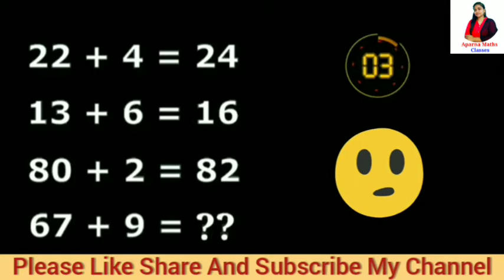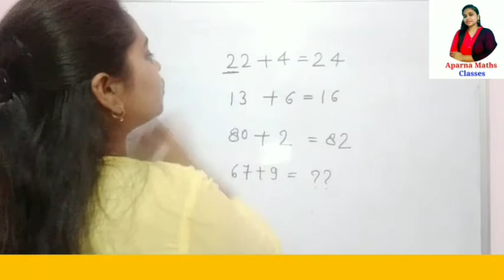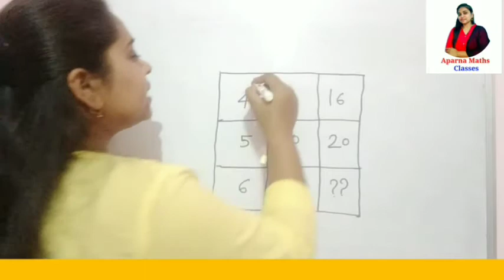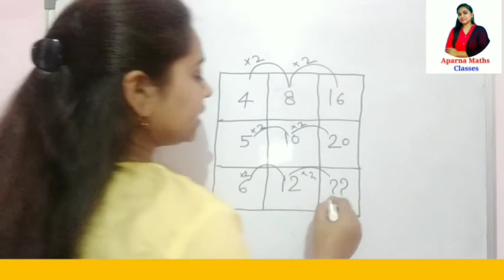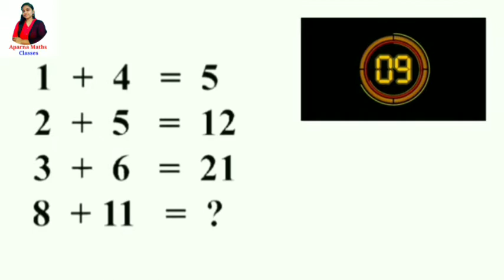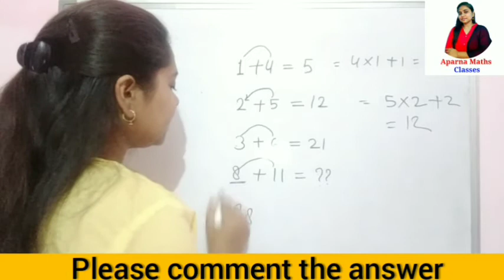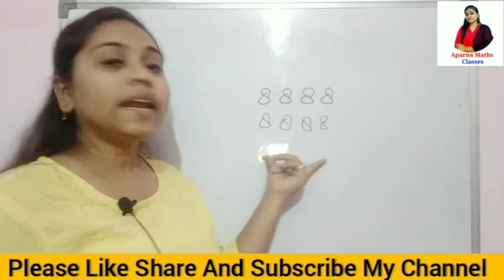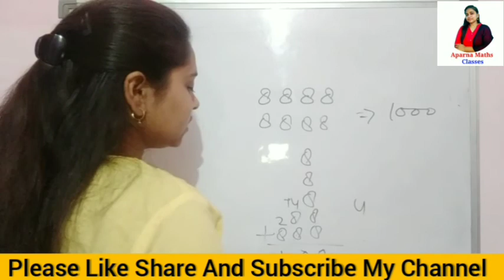Math's Puzzle /How to solve math's Puzzle / Math's puzzles and challenges /Aparna Maths Classes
In this video, we discussed about the interesting puzzles.

Everyone knows that puzzles always make mind sharp that's why I made this video with difficult Puzzles .

My main motive to make this video on puzzles to increase the knowledge and  thinking ability of the students.

The most important fact about the puzzles is that every person of any age can solve the puzzles .

A student can solve the puzzles with their parents and due to this a student can spend their time with their parents

I have made a lot of videos on puzzles that will help the students

Puzzle is a part of reasoning that always asked in every exam ,so if you solve the puzzles ,it will help you to get good marks in competitive exams and any exams

If you feel that thease puzzles are helpful for you so please Like the video and if you didn't subscribe my youtube channel , please subscribe it and comment that how much video is helpful for you

                                             “Aparna ma'am ”